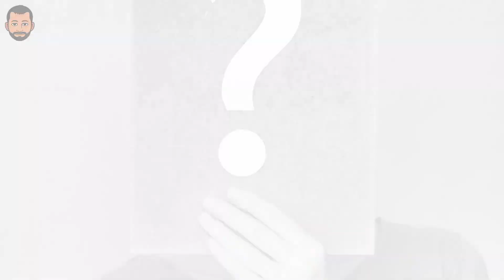सभी समस्याओं का समाधान l हर समस्या का समाधान l Motivational video l Buddha story l zen master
सभी समस्याओं का समाधान l आपकी सभी समस्याओं का समाधान Motivational video l Buddha story l zen master. this video will teach you how to handle your problems and how to solve them. this video will motivate you and give inspiration to you to stay calm when problem comes.

About Channel
welcome to our YouTube channel and subscribe to our channel to watch more educational and motivational videos and quotes everyday and do comment and let us know how much you like our videos.